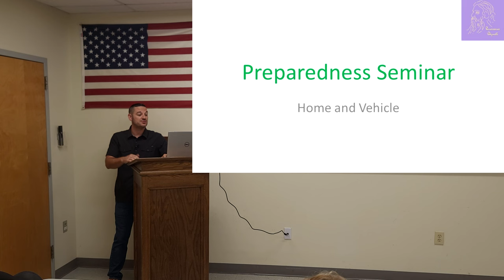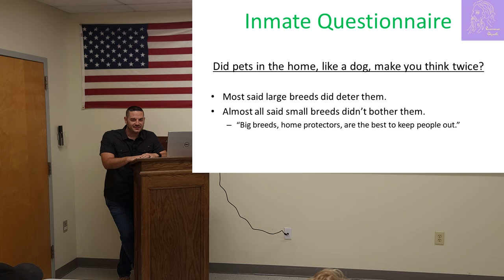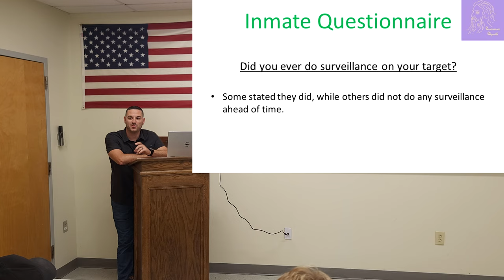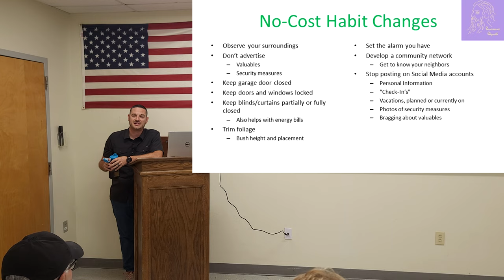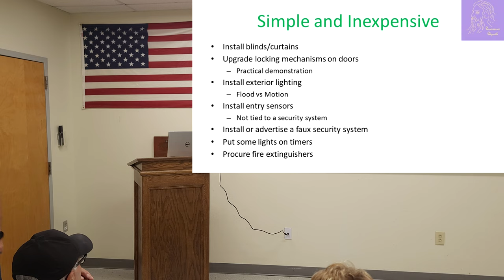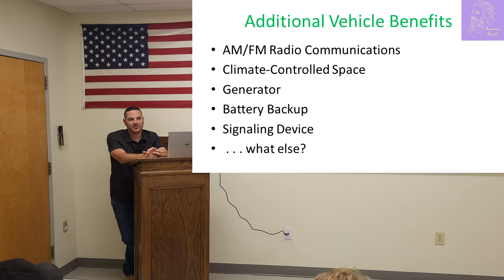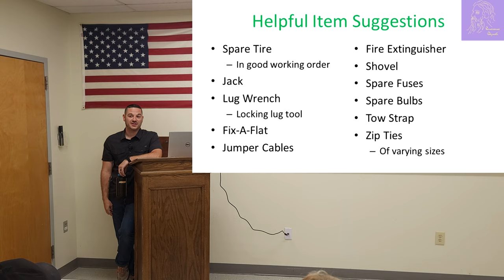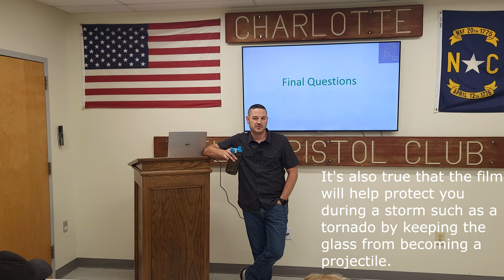2022 Preparedness Seminar - Home and Vehicle